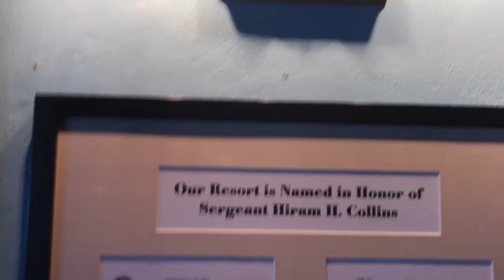Day on the Water Mini-VLOG: Lunch, TAHITIAN DANCE and SUNSET CRUISE with the Family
Just some snippets of our day on the water as we welcome our sister and brother to Florida.

For more Tahitian Dancing on Instagram, check out @Napuaonaona and @Hitiotemahana